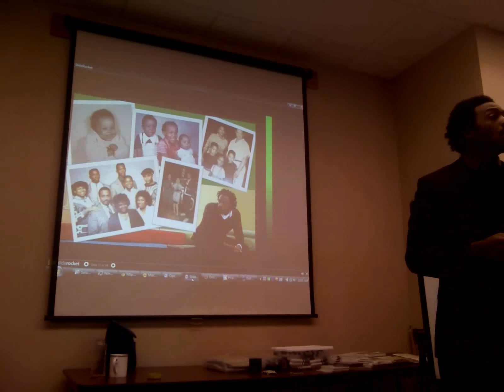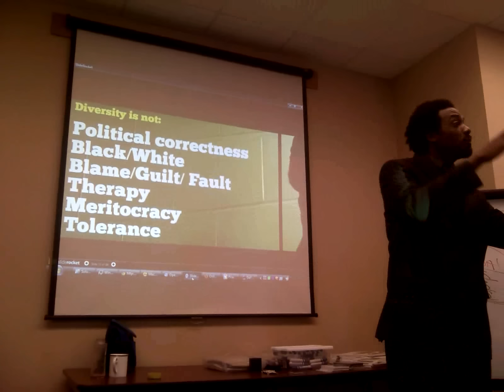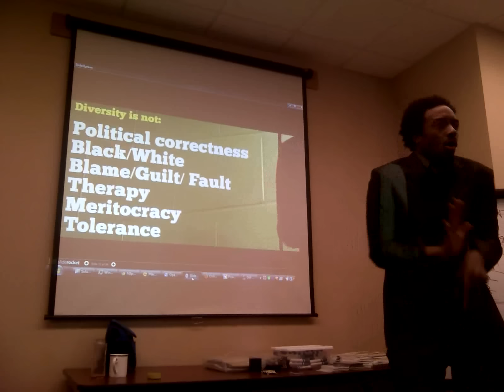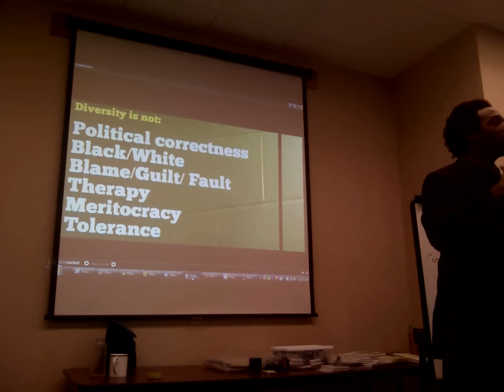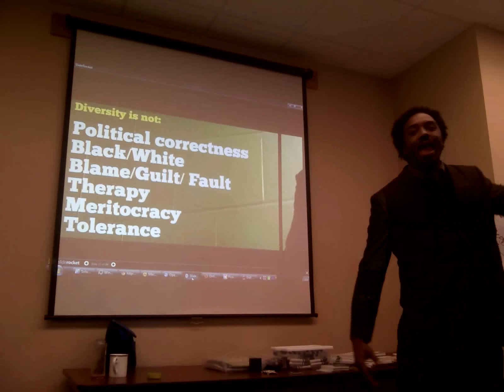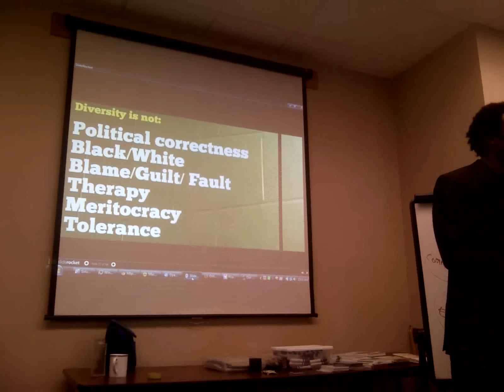St. Peter Part V